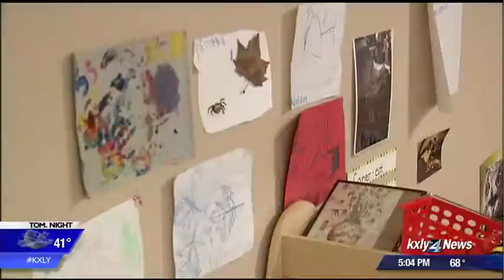Townhall to discuss biggest issues facing childcare in our area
KXLY 4's Drew Reeves reports.